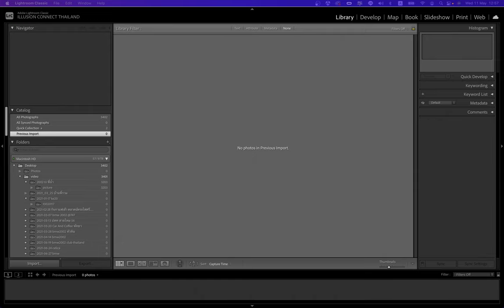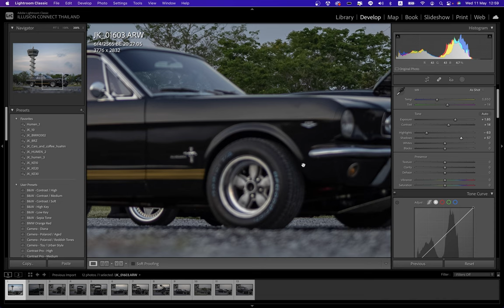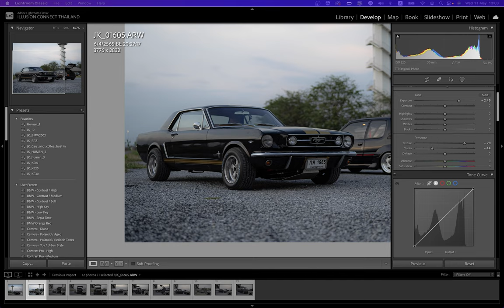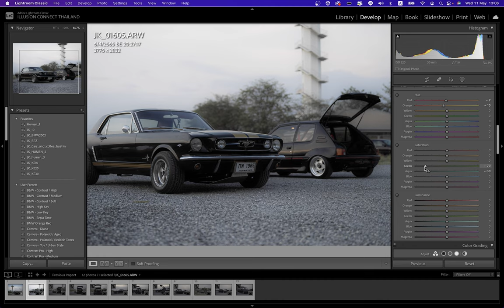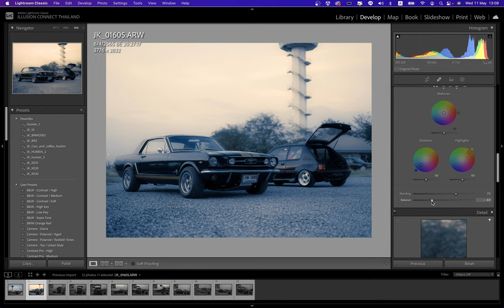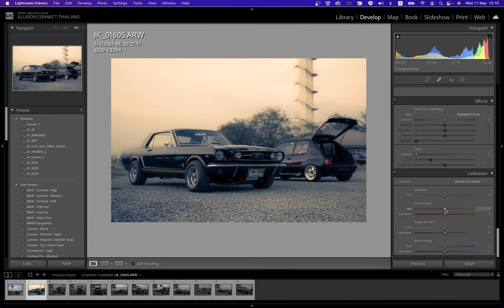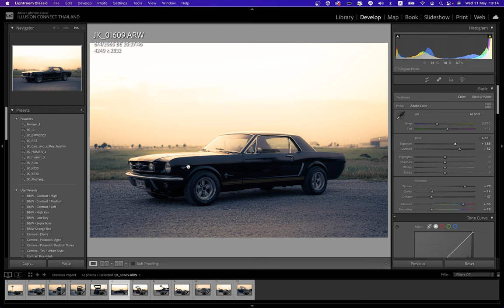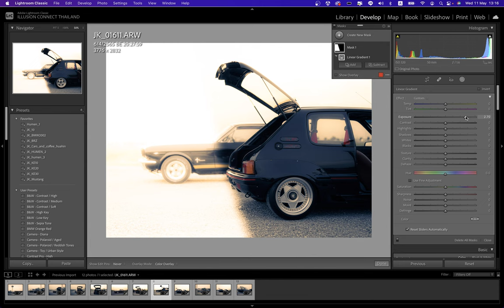แต่งภาพรถให้ฟุ้ง ๆ ใน Lightroom Classic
สวัสดีครับชาว MESISE วันนี้เราจะมาสอนการใช้โปรแกรม Lightroom Classic ด้วยรูปภาพ Raw โดยหัวข้อในวันนี้คือ แต่งรูปรถให้มันฟุ้งๆ ดูเพ้อฝันหน่อยครับ ซึ่งเทคนิคที่สอนผมก็ใช้เวลาในการเรียนรู้ และพยายามให้การเรียนนี้ดูเป็นเรื่องง่าย ๆ เหมาะสำหรับมือใหม่ หรือคนที่หัดใช้โปรแกรม Lightroom Classic